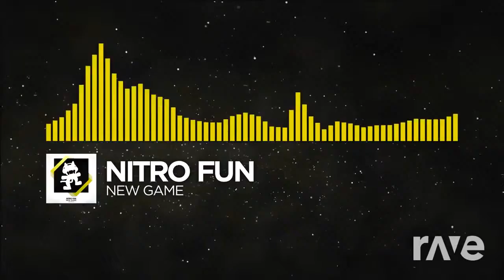Game Boss - Nitro Fun & Nitro Fun | RaveDJ